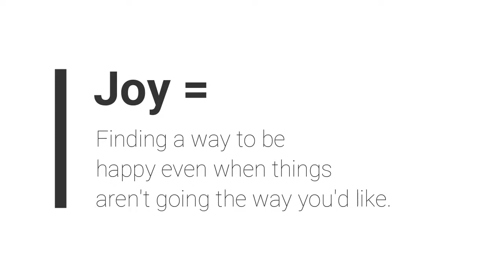Activity 1 for K-5th Graders - May 3, 2020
K-5th grade activity 1 for the week of Sun, May 3rd.

Needs: strips of paper, writing utensil, bowl